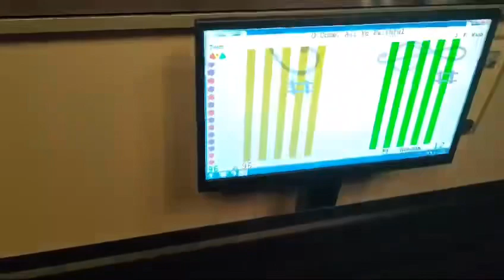Andrey, 12 yo. Чтение нот с листа на Р2 "O Come, All Ye Faithful"